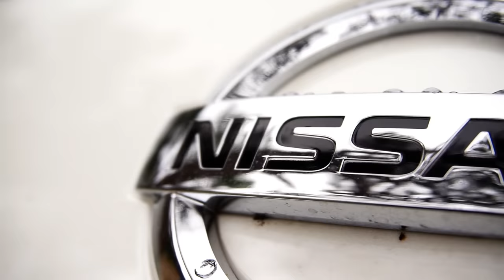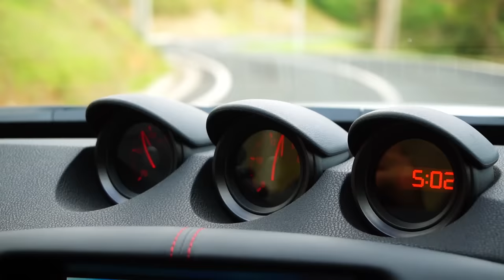ROUBEI o Nissan 370 Z NISMO do Miguel Faisca! [Review Portugal]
Nissan 370 Z Nismo - Aproveitamos que o Miguel Faisca corria nas 4h do Estoril em LMP3 e roubamos o seu Nissan 370z Nismo para um breve ensaio.

O Miguel quase nem deu por falta do seu Z... quase!

Ensaio do Nissan 370z versão Nismo com 344 cv, caixa manual de 6 velocidades (com rev matching) e um v6 atmosférico com um som de escape másculo e grave.

POTÊNCIA DE TRAVAGEM
O Nissan 370Z tem os travões mais potentes incluídos até à data num 370Z, mas o 370Z NISMO vai um pouco mais longe. Aprendemos com o GT-R, as suas mangas de travões desportivas de elevada rigidez e o líquido dos travões de alto desempenho proporcionam uma sensação de maior firmeza no pedal, mesmo nas condições mais extremas.

SUSPENSÃO DE COMPETIÇÃO
Preparado para a pista, a sua suspensão especial irá satisfazer o condutor mais exigente, graças à maior rigidez e a amortecedores melhores, juntamente com uma barra anti capotagem dianteira mais grossa.

TUBO DE ESCAPE DUPLO DE FLUXO LIVRE
Um sistema de tubo de escape duplo e de fluxo livre reduz a resistência em 30%. Resultado: potência com resposta máxima, descarga de pura adrenalina e rugir do motor que é música para os seus ouvidos.

AERODINÂMICA
Foram precisas décadas de experiência nas pistas e muitos anos nos túneis de vento, até desenvolvermos o perfil aerodinâmico do Nissan 370Z Coupé e a sua capacidade de manobra, mas os engenheiros NISMO foram ainda mais longe em busca da máxima carga aerodinâmica, sem colocar em risco as linhas do automóvel nem o seu baixo coeficiente de fricção.

MÁXIMA ADERÊNCIA
Para continuarnos no topo, não podemos deixar de evoluir. Por isto mesmo, melhoramos o pack aerodinâmico — testado nas pistas — da última versão do Nissan 370Z NISMO. Tem um aspeto mais agressivo e o spoiler traseiro está situado mais abaixo na parte traseira do automóvel, para oferecer uma maior carga aerodinâmica.

INTERIOR DO NISMO
orrado em Alcântara de aderência máxima, com detalhes desportivos em vermelho NISMO, o interior do Nissan 370Z NISMO mostra todo o seu espírito competitivo.

BANCOS RECARO - ADERÊNCIA MÁXIMA
Os bancos de competição Recaro mantêm-no firmemente no seu lugar, mesmo nas curvas mais rápidas. Estes bancos com excelente aderência, em pele com aplicações vermelhas NISMO em Alcântara, adaptam-se ao corpo como uma luva a uma mão. Têm encostos de cabeça integrados, reforços firmes e o logótipo do NISMO bordado.